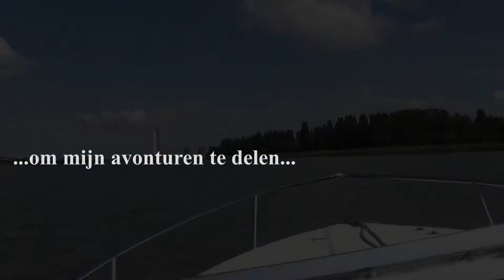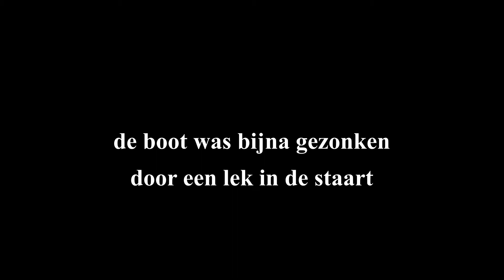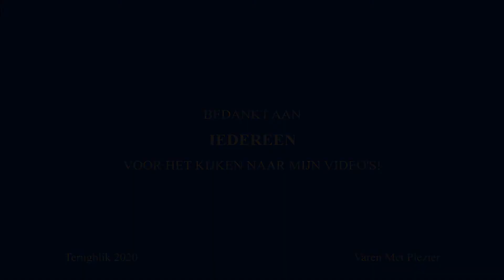Varen Met Plezier Terugblik 2020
In deze video kijken we even terug op het vaarseizoen 2020. Het was mijn slechtste vaarseizoen ooit en niemand zou ooit hebben gedacht dat we zoveel tegenslagen zouden hebben. Op het einde van deze maand ga ik de Q&A maken en publiceren.
Heeft u nog steeds een vraag die u graag in de Q&A wil zien verschijnen?
Laat dan een reactie achter! Vergeet vraag niet in de reactie te zetten zodat ik deze beantwoord op de Q&A!

Vragen of suggesties? Laat maar weten in de reacties onder de beschrijving!

Welkom op dit kanaal! Ik maak vaartochtvideo's & video's met info voor de pleziervaart.